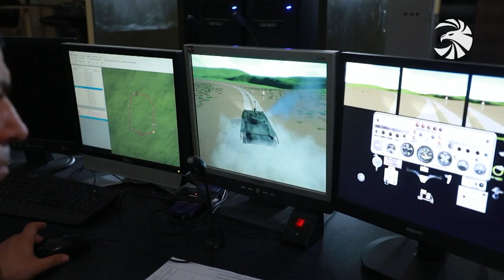Գիտակցելով եմ եկել բանակ, որ պետք է ծառայեմ իմ հայրենիքին. ժամկետային զինծառայող